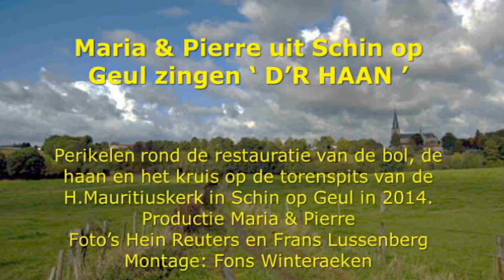Bol haan Schin op Geul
Maria & Pierre zingen over de bol en de haan in Schin op Geul